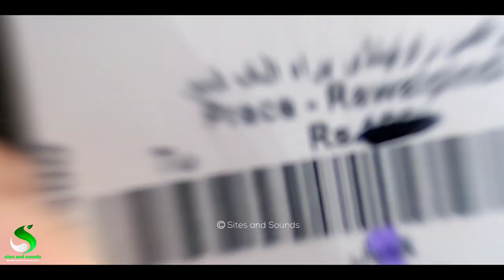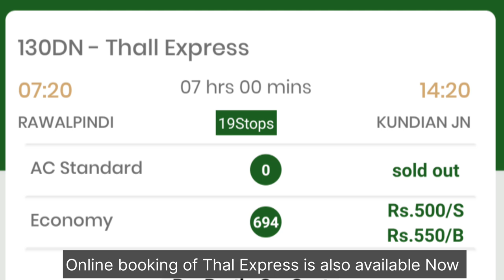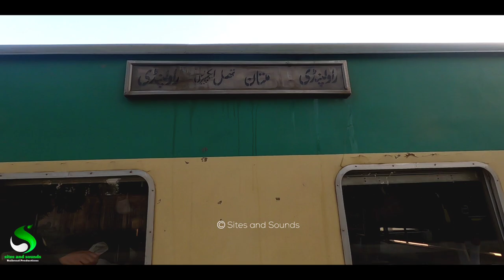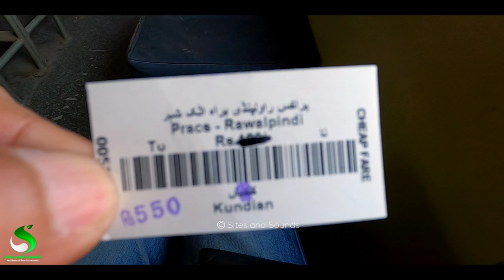Scenic Journey of Thal Express from Rawalpindi to Kundian Junction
This Video is about scenic train journey of 130DN Thal Express from Rawalpindi to Kundian Junction on ML2
This route is most scenic routes of Pakistan Railways,
I personally love this route and always enjoying travelling on it,
Nowadays Thal Express is working under Pakistan Railways and the fares of this train is decreased by Railways,
I wanted to experience the current commercial working and load of passengers on Thal Express,
Will Pakistan Railways continue this train or will it be permanently closed down. Its will depend on current status of commercial working,
I hope you will enjoy it thanks 😊 ❤️ 👍 🇵🇰